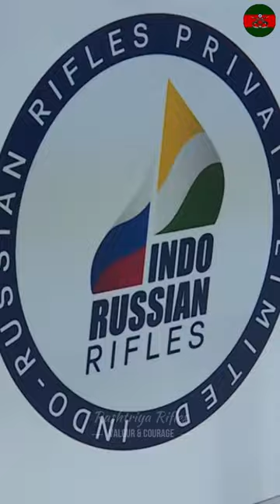🇮🇳 भारत में बनेगी सबसे खतरनाक राइफल AK-203 || Made in India AK 203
The Indian Army will get new assault rifles . A long-overdue project for the manufacturing of rifles finally started. india launched the production of AK-203 Kalashnikov Assault Rifles in Korwa ordnance Factory, amethi, uttarpradesh , on 17 January, 2023, as per the Rosoboronexport, russia . It is reported that it is a joint venture and plans to produce 100% localisation of the production of AK-203 kalashnikov Assault Rifles in India. This production will be carried out by the joint venture, Indo-Russia Rifles Private Limited (IRRPL). The first batch of 5,000 rifles is expected to be delivered by March this year. The factory’s productive capacity can help fully equip the personnel of other security forces in India with AK-203 assault rifles, which are suitable for various users due to their high adaptability. Also, the joint venture will be able to export its products to third countries after fulfilling the demand in India.

In the days to come, the company will also increase its output and elevate its production facilities to manufacture advanced rifles based on the Kalashnikov assault rifle platform.

The AK-203 is a 7.62×39 mm assault rifle that is based on the AK-47 design. It was developed by Kalashnikov Concern, a Russian firearms manufacturer, in collaboration with the Indian Ordnance Factory Board (OFB). The rifles are being manufactured in India under the license from Kalashnikov. The agreement was signed between the Russian and Indian governments. The AK-203 is intended to replace the ageing insas rifle currently used by the Indian military and paramilitary forces.

Strong partnership relations exist between Russia and India. With the launch of a series production of Kalashnikov AK-203 assault rifles, high-quality, suitable, and up-to-date small arms will begin to enter service with India Army and other security forces very soon. The model amalgamates brilliant ergonomics, flexibility to different shooters and high-performance features. This assault rifle is the best in the world.

Rosoboronexport noted that the AK-200-series assault rifles had upheld all their traditional advantages, such as dependability, robustness and is maintenance-free. Also, they fully meet the latest firearms requirements regarding ergonomics and the capability to mount additional high-tech equipment.

The full-scale production is likely to reach by 2025.

Indian army in Kashmir
Kashmir main army kya kar rhi hai
Pakistan and indian army
army ki training
Indian army ke shorts
swag of Indian army
army ki tayyari
Indian army ke status
army fighting
rashtriya ka role
rashtriya rifle kya hai
the Indian Army
Army swaggers
army ke hathiyar
nsg commando status how to become a nsg commando nsg - black cat commando republic day 2021 parade rehearsal reaction #2023